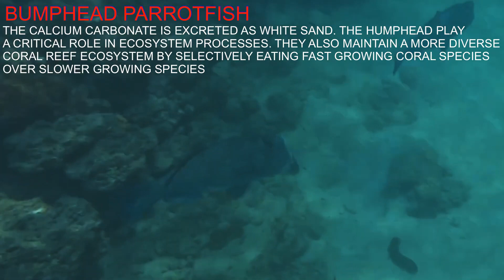Fascinating Underwater World Andaman Islands 🐟 🐠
The underwater world of the Andaman Islands is a vibrant and diverse ecosystem that is home to a wide variety of marine life. From colorful coral reefs to graceful manta rays, the Andamans offer something for everyone who loves the ocean.

Coral Reefs

The Andaman Islands are home to some of the richest coral reefs in India. These reefs are home to a wide variety of coral species, as well as fish, invertebrates, and other marine life. Some of the best places to see coral reefs in the Andamans include Havelock Island, Neil Island, and North Bay Island.

Fish

The Andaman Islands are home to over 1,100 species of fish, including many that are endemic to the region. Some of the most popular fish to see in the Andamans include clownfish, angelfish, parrotfish, and barracuda. Divers and snorkelers can also see larger fish, such as manta rays, sharks, and turtles.

Other Marine Life

In addition to coral reefs and fish, the Andaman Islands are also home to a variety of other marine life, including invertebrates, sea turtles, and dolphins. Divers and snorkelers can see a wide variety of invertebrates, such as sea anemones, crabs, and lobsters. Sea turtles are also common in the Andamans, and dolphins can be seen on boat tours.

How to Experience the Underwater World of the Andaman Islands

There are a number of ways to experience the underwater world of the Andaman Islands. The most popular activities include scuba diving, snorkeling, and sea walking. Scuba diving allows divers to explore the reefs and see marine life up close. Snorkeling is a great option for those who are not certified to scuba dive, but still want to see the underwater world. Sea walking is a unique activity that allows people to walk on the sea floor without any diving equipment.

No matter what activity you choose, you are sure to be amazed by the beauty and diversity of the underwater world of the Andaman Islands.